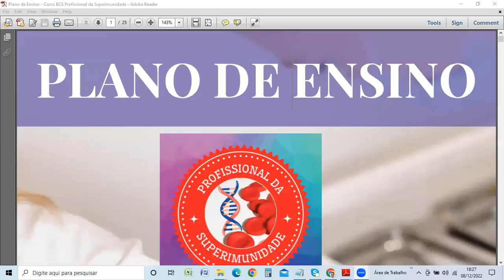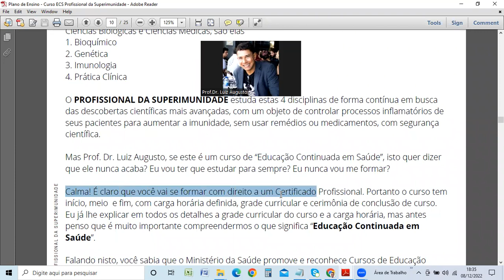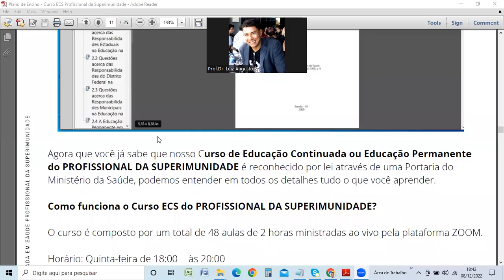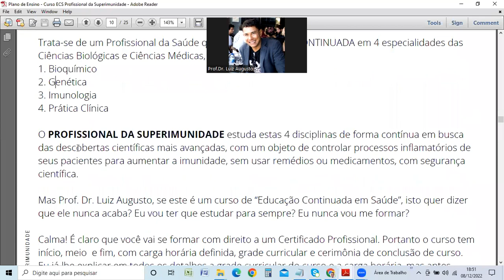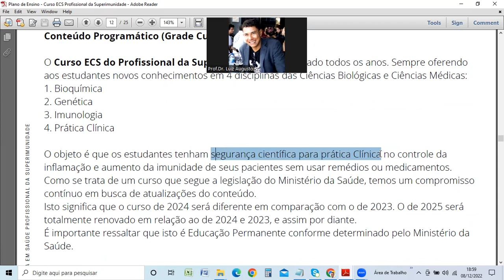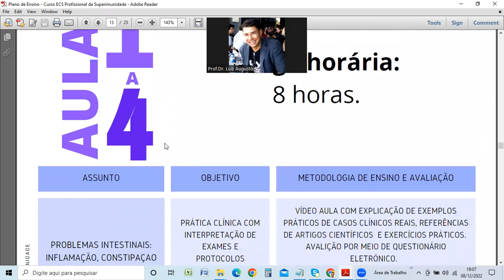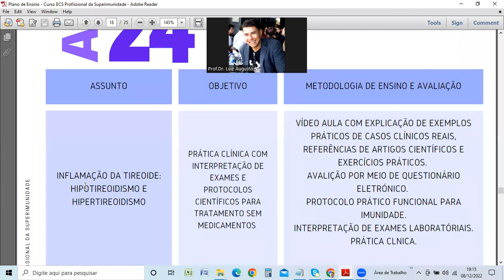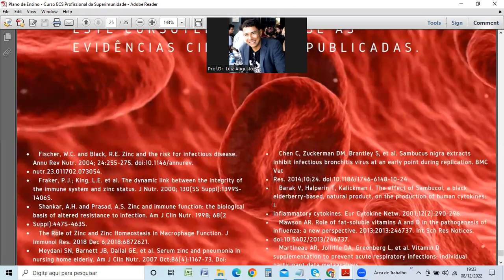Aula Inaugural Curso de Educação Continuada em Saúde do Profissional da Superimunidade.